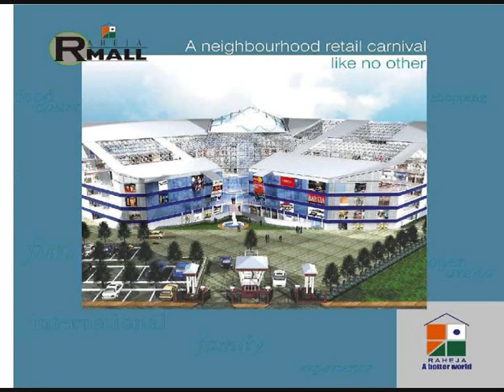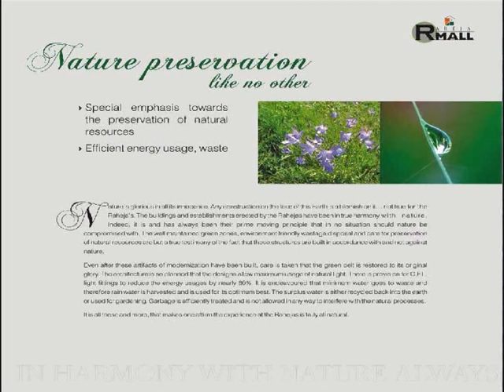Call ovhousing.com Raheja Mall Gurgaon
As an added advantage with the best possible location, RAHEJA MALL is built over 3.4 acres of land and has a huge frontage of over 500 feet. Apart from that, the complex boasts of Iconic Architecture, Aesthetic finishes, desired modern facilities and amenities that can be expected from the house of RAHEJA’S.
Presently nearing completion, RAHEJA MALL is left with very little space available on a lease or sale basis and is the ideal destination for the brands that want to increase their business turnover manifolds.